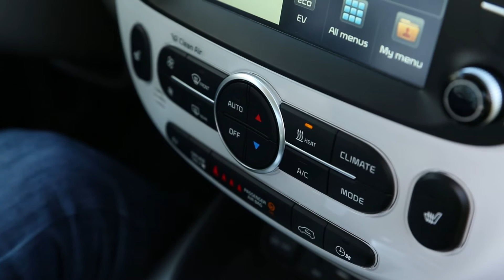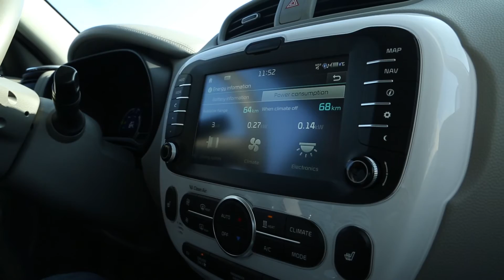2016 kia soul EV - test